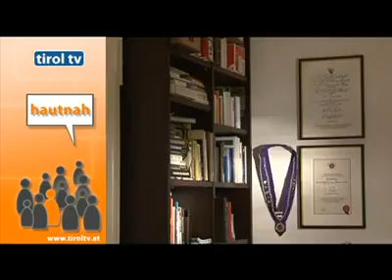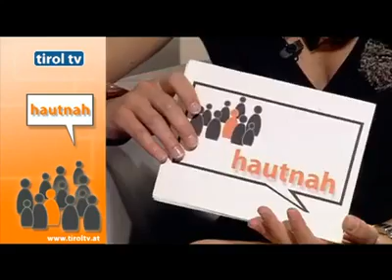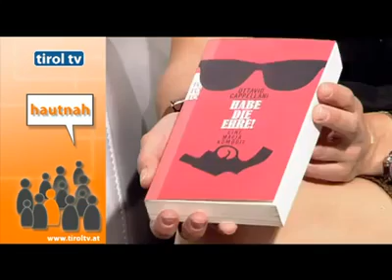Video TirolTV Hautnah